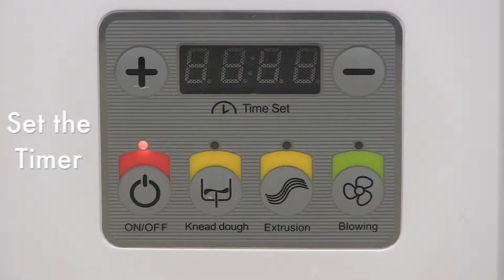Pasta Fresh step by step instruction video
Make Pasta at home with the PastaFresh automatic pasta maker. LEARN HOW TO MAKE FRESH HOMEMADE PASTA IN MINUTES!